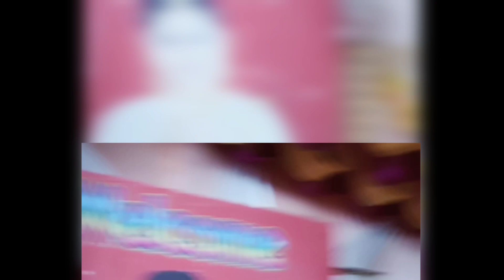wedding Vibes|| photos and 🤳 selfie||vlog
wedding Vibes|| photos and 🤳 selfie||vlog video
wedding dance
wedding songs
wedding dance performance
wedding video
wedding mash-up
wedding aniversary songs whatapp status
wedding hairstyles